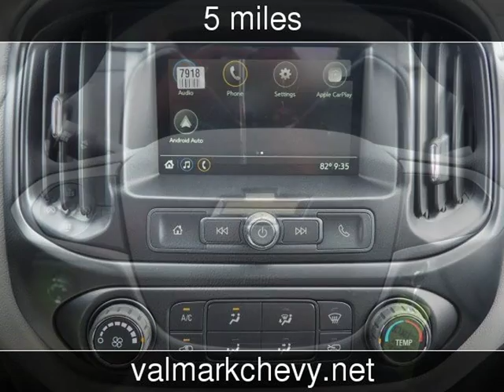2019 Chevrolet Colorado 2WD Work Truck New Cars - New Braunfels,Texas - 2018-11-01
See more details about this new car This 2019 Chevrolet Colorado 2WD Work Truck with 5 miles is for sale at ValMark Chevrolet.